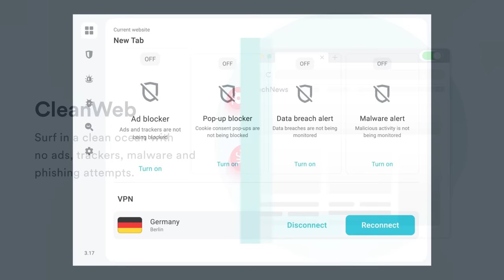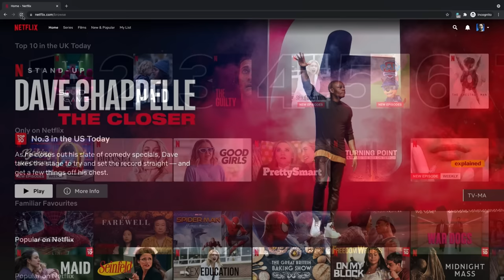I Built this OP industrial base in Rust...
I joined a server as a solo minutes after wipe. With intentions to make the ultimate industrial system in my very own base! I hope you guys enjoy :)

Thumbnail By: @tristannnrust on Twitter